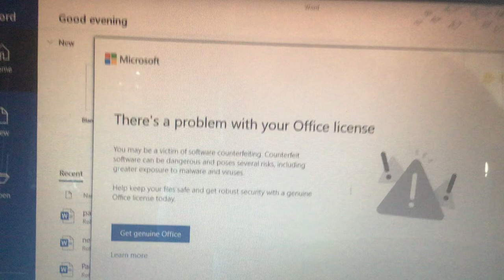I’ll stop playing for now.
It’s because I couldn’t connect.